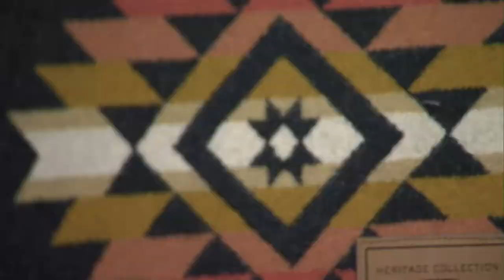Decorative furniture and patterns inspired by Pendleton blankets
Design duo Colin & Justing show us creative ways to add touches of fall to cozy up our space this fall all inspired by the bold Pendleton blankets.